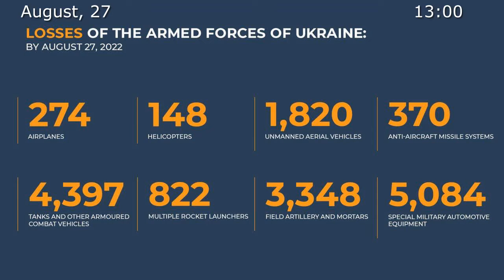27-08-2022 Kiev regime continues acts of "nuclear terrorism" at Zaporozhye nuclear power plant.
▫️As a result of Allied Forces' successful actions in Kharkov direction near Vernopol'e and Krasnopol'e, the losses of 30th Mechanized and 95th Airborne Assault Brigades of AFU amounted to over 200 servicemen.

▫️Units of 46th Airmobile Brigade of AFU have been defeated near Lozovoye, Kherson Region, after another attempt to stealthily cross the Ingulets River. The enemy suffered losses of over 130 fighters and 10 pieces of military equipment.

💥As a result of operational and tactical aviation strikes by the Russian Aerospace Forces against the combat positions of the units of 107th battalion of 63rd Mechanized Brigade of AFU near Kvitnevoye, Nikolaev Region, over 40 per cent of the unit's personnel have been destroyed.

💥As a result of high-precision strikes by the Russian Aerospace Forces against 14th AFU Mechanized Brigade's temporary deployment point, up to 100 nationalists, 3 Grad MLRS combat vehicles and over 10 vehicles and armoured vehicles have been destroyed Dergachi, Kharkov Region.

💥Operational-tactical and army aviation, missile troops and artillery strikes continue against military facilities in Ukraine.

▫️7 AFU command posts of 102nd Brigade of Territorial Defence of AFU near Chervonoye in Zaporozhye Region, Kraken nationalist formation near Kharkov have been hit, as well as 37 artillery units, 142 areas of manpower and military equipment concentration.

▫️6 missile and artillery weapons and ammunition depots near Seversk, Soledar, Kodema in Donetsk People's Republic, Chervonyi Yar in Nikolaev Region and Novovorontsovka in Kherson Region have been destroyed.

▫️High-precision ground-based weapons near Preobrazhenka, Dniepropetrovsk Region, have destroyed a large ammunition depot belonging to 44th Artillery Brigade of AFU with US-made HIMARS multiple-launch rocket systems and shells for US-made M777 howitzers.

💥As part of counter-battery warfare, 4 platoons of Grad multiple-launch rocket systems have been suppressed near Paraskoviyivka, Adamovka, Zvanovka in Donetsk People's Republic and Barmashovo in Nikolaev Region, and 3 platoons of Gvozdika self-propelled artillery systems near Konstantinovka, Privol'e of Donetsk People's Republic and Visunsk in Nikolav Region.

▫️3 platoons of Giatsint-B howitzers have been also suppressed at firing positions near Orekhovo, Vesyoloye and Nikolaevka in Donetsk People's Republic.

💥Russian Aerospace Forces have shot down 1 Mig-29 aircraft of Ukrainian air force near Malinovka in Donetsk People's Republic. In addition, 1 Buk-M1 surface-to-air missile launcher have been destroyed near Grigorovka.

💥Russian air defence means have shot down 7 Ukrainian unmanned aerial vehicles near Novogrigorovka in Donetsk People's Republic, Andreevka, Glinskoye, Babenkovo, Khudoyarovo, Borshchovka in Kharkov Region and Berdyansk in Zaporozhye Region.

▫️In addition, 1 Tochka-U ballistic missile near Chernobaivka and 18 shells of US-made HIMARS multiple-launch rocket system have been intercepted near Naddnepryanskoye, Aleksandrovka, Solnechnoye, Skhidnoye in Kherson Region, as well as near Antonivskyi Bridge.

📊 In total, 274 Ukrainian airplanes and 148 helicopters, 1,820 unmanned aerial vehicles, 370 anti-aircraft missile systems, 4,397 tanks and other armored combat vehicles, 822 multiple launch rocket systems, 3,348 field artillery and mortars, as well as 5,084 units of special military vehicles were destroyed during the operation.

Kiev regime continues acts of "nuclear terrorism" at Zaporozhye nuclear power plant.

💥Over the past 24 hours, artillery units of the Ukrainian armed forces shelled the station's territory three times.

💥A total of 17 shells were fired, 4 of which hit the roof of Special Building No 1, where 168 assemblies of US WestingHouse nuclear fuel are stored. 10 more shells exploded 30 metres from the dry storage facility for spent nuclear fuel and 3 more exploded near Special Building No 2, which houses TVEL's fresh nuclear fuel storage unit and solid radioactive waste storage facility.

▫️Ukrainian artillery shelling of the nuclear power plant was carried out from Marganets area in Dniepropetrovsk Region. In course of counter-battery warfare in the area, 1 American M777 howitzer was discovered and destroyed.

▫️Radiation situation at Zaporozhye NPP remains normal. The technical condition of the nuclear power plant is monitored and maintained by staff technicians.

▫️Russian specialised military formation is guarding the outer perimeter of the station. There are no heavy weapons in the vicinity of the nuclear plant.